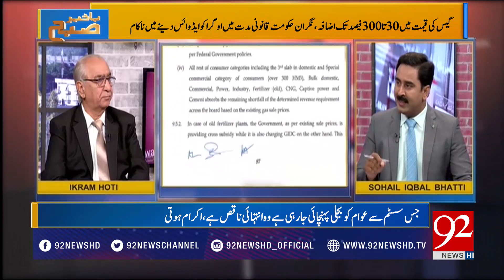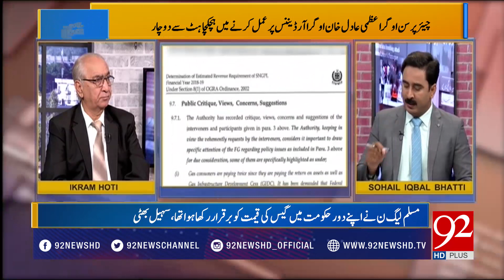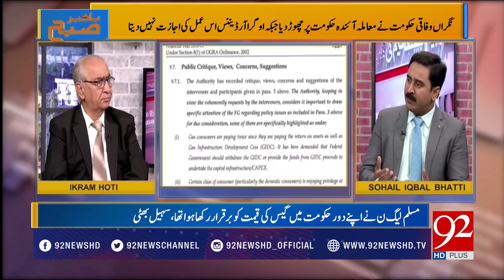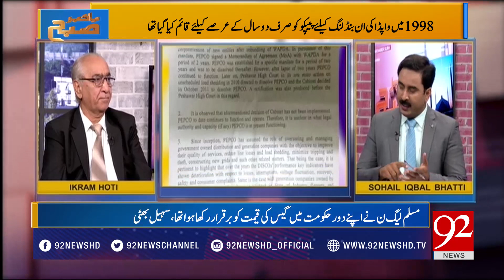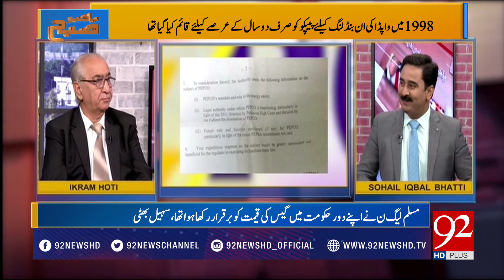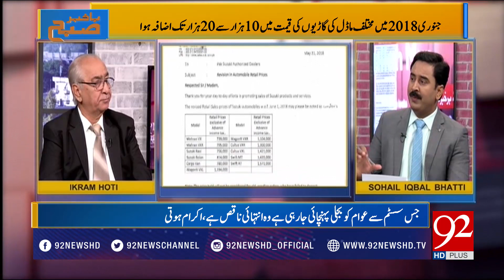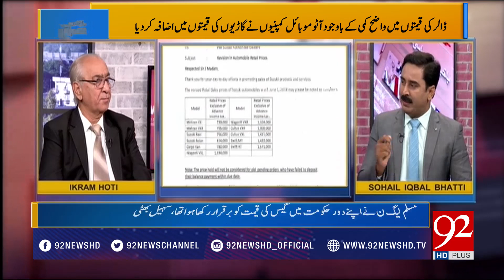Bakhabar Subh | Discussion on electricity outages | 02 Aug 2018 | 92NewsHD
Enriched with fresh political and social analysis, the program is filled with acumen and detailed descriptions of various national political saga. The program runs on 92 HD from Monday to Saturday, at 9.03 AM.